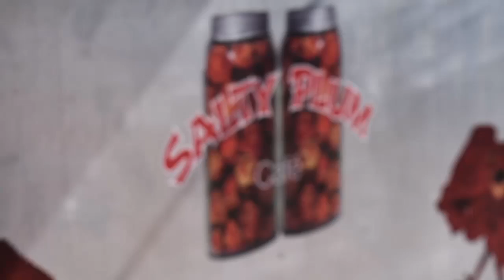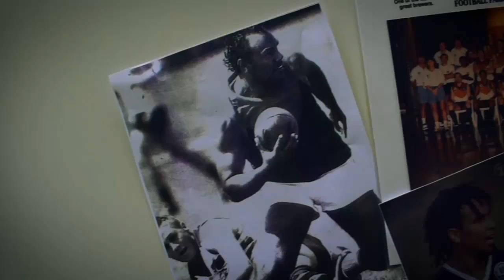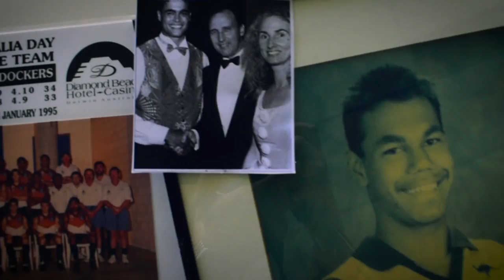My Favourite NTFL Memory - Matthew Ah Mat, Mark West and Jason Jones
This week on our Throwback Thursday segment - "My Favourite NTFL Memory" we have a cracker of an  episode with some of the Darwin Buffaloes Football Club's favourite sons enjoying a coffee together at The Salty Plum cafe at Darwin's magnificent East Point.  Matty Ah Mat, Mark West and Jason Jones are three of the most talented players the NT has seen with all of them playing representative footy for the NT and all picked in the Top 60 Buffaloes Team of the Century earlier this year.

We'd need all day to list their career accolades but to highlight a few - Ah Mat was an outstanding junior who was named best and fairest in a Teal Cup Carnival, played 8 games of AFL football for the Brisbane Bears (now Brisbane Lions) and the Sydney Swans and also played for Norwood Football Club in the SANFL. West played in a premiership for the Wanderers FC Darwin before crossing to Buffs and also played 16 AFL games for the Western Bulldogs. He was named on the Interchange in the Buffs Team of the Century. Jason Jones won two Nichols Medals in the 90's and was named in the ruck in Buffs Team of the Century and also played AFL reserves for Brisbane and starred in the Indigenous All Stars famous win over Collingwood at TIO Stadium in 1994. At the end of his career he played in a premiership for the University Rats and two seasons with the Palmerston Magpies Football Club.

They can all tell a pretty good story too, so sit back and enjoy this episode and the laughs that come with it right up to the end!